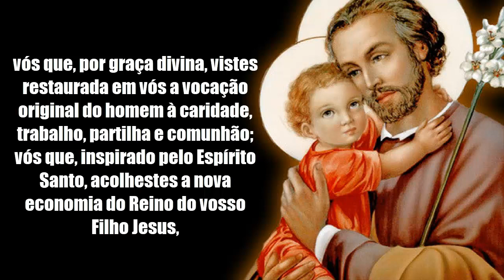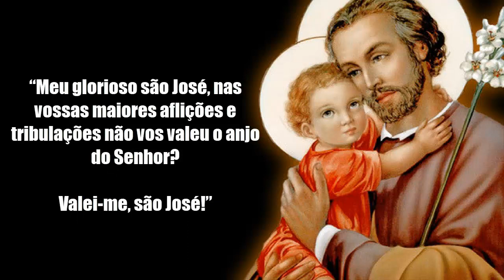Oração de São José a Divina Providência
Unidos em oração pedindo a intercessão de São José por um emprego. Vamos rezar com os irmãos da Toca de Assis.